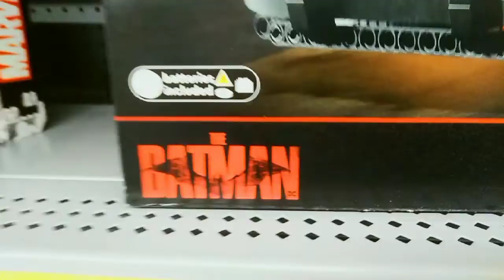Would You Even Know This Was the Batmobile if the ''The Batman'' Logo Wasn't on the Box? ''Batmobile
Would You Even Know This Was the Batmobile if the ''The Batman'' Logo Wasn't on the Box? ''Batmobile'' Technic Lego Model, For Sale at Walmart on Dewey Avenue in Greece, New York, February 11th, 2022

In real life, the new Batmobile would look cool, but as a superhero's car... eh. There's too much fixation with being "real." Decades earlier,  it was fun to make a movie look as realistic as possible because the technology didn't exist to create realistic special effects. Now it does, but some time between then and now, politics infected society and cinema. Now, instead of wanting to see more realistic looking dinosaurs and explosions for movies, the Twitterverse is full of libtards who whine and complain about Ace Ventura and Silence of the Lambs being anti-trans and the cartoon Dumbo being racist.

It seems like people have forgotten that what happens is movies is not real. You can't make anything fun anymore, like cowboys vs. Indians or, God forbid, a story set in Africa or China or wherever. Some country's defense league is going to get mad if you show the Chinese wearing those round cone hats or Africans in loincloths carrying spears. In other words, you can't just make up a fun story because some group that can't separate cinema from reality is going to be offended by it even though it's obviously made up for entertainment. I don't understand how anybody, even liberals, could be that stupid.

The Batman franchise is severely infected by this. Batman used to be a hero. Bruce Wayne's parents were murdered, so he became a superhero to save others. Simple, noble. But ever since Christopher Nolan, who can't walk on water by the way, that virtuous respectable Batman is gone. Now he's a vigilante and the cops are after him too because cops are just evil racists who target black people and the real heroes are the ones who don't obey them. That's what's "real" now. That's what young people identify as being a hero.

So, as far as the Batmobile, I don't like the Batman's shift farther into a shades of grey commentary on law enforcement and heroism. That's what's so funny. People will accept a grown man dressing in a cape to fight  guys who dress like clowns and take the time to put question marks all over everything they wear. But the car can't be fun to look at with bat wings on the sides or on top of the roof. That would make it too surreal and "not cool," I guess.